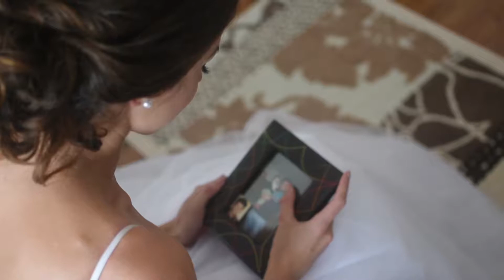Neira & Amel - Our Wedding Day